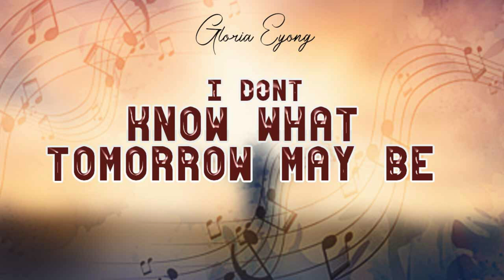Gloria Eyong - I Dont Know What Tomorrow May Be - Worship Songs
Have you ever been in a situation when you feel you have been deserted. Hold on to this song and feel the impartation of a new season.